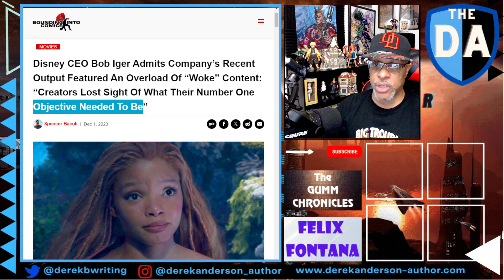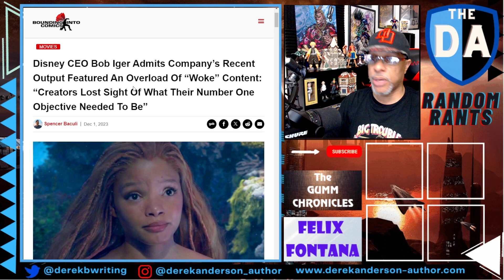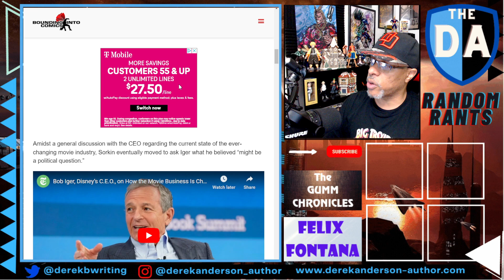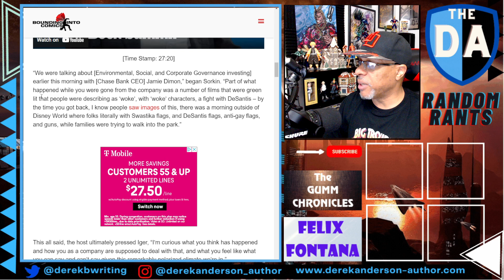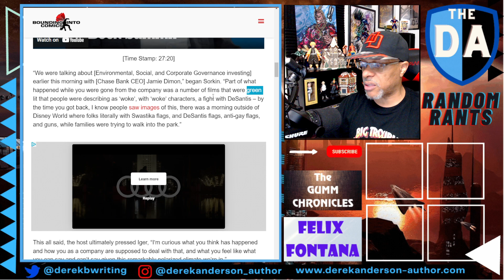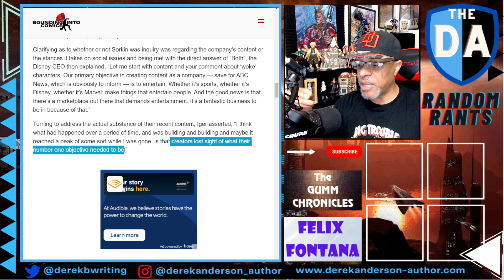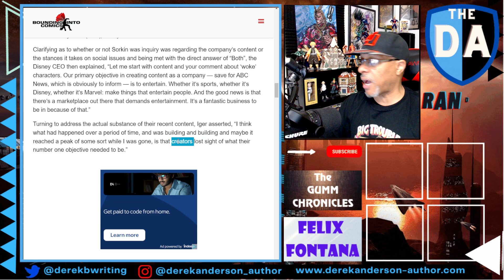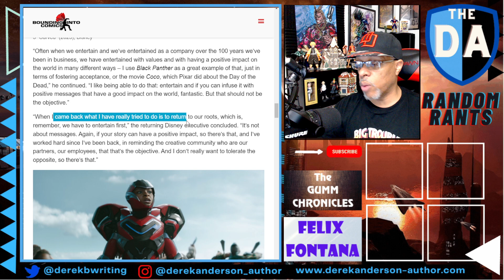Bob Iger ADMITS Woke Creators DESTROYED Disney! Claims They "Lost Sight" Of Objectives! Random Rants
Once again, Disney CEO Bob Iger refuses to take the rap for the sad state of affairs at The Walt Disney Company, this time, electing to point the finger at the DEI hires responsible for creating content. Bob says they "lost sight o what their number one objective needed to be", which is to entertain first.

You would think the CEO of a company would realize that his subordinates were completely disregarding the company's objectives, especially an entertainment company whose entire existence is built on having quality content. But apparently Bob has only now discovered this upon his return as CEO. Sounds like the wrong person is running the company.